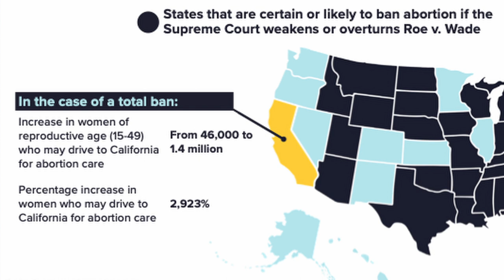The Future Of Abortion Council Prepares To Baby Proof California | Guest: Dr. Marc Newman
Yes, there is actually an organization called Future Of Abortion Council. Well, the California Future of Abortion Council just released a new report with their recommendations to protect and expand abortion access in California. California abortion centers and their allies in the state legislature just revealed their plan to make California a “sanctuary” state for killing babies, with a total of 45 recommendations on how California can prepare to protect their high sacrament in the case that Roe v. Wade is overturned. To help unpack the lies and agenda of the abortion industry, Dr. Marc Newman joins the show. Dr. Newman is the former Director of Speech and Debate at University of California, Irvine and one of the most seasoned pro-life speakers in the country.

-Read and share Marc's article on the CA Future of Abortion Council